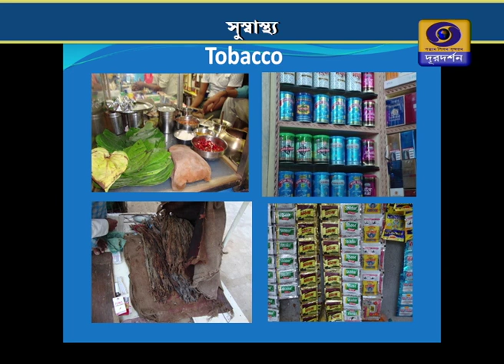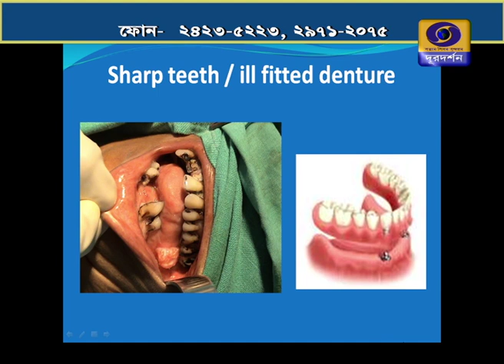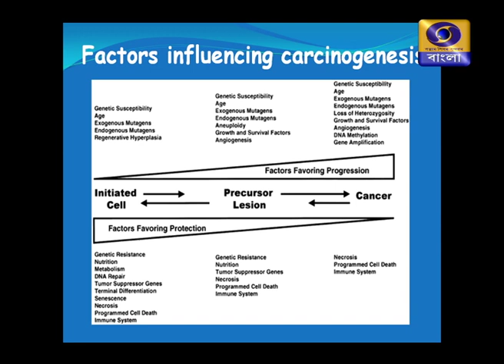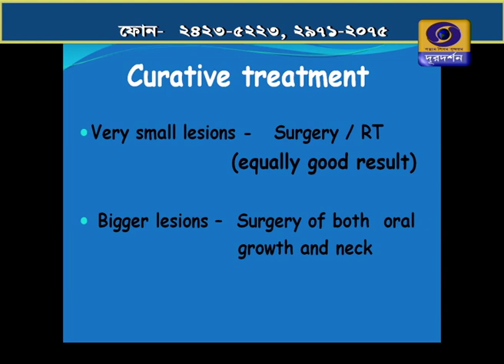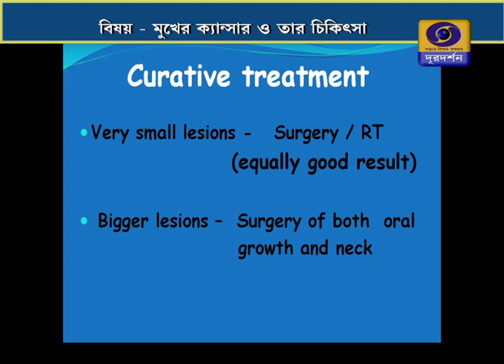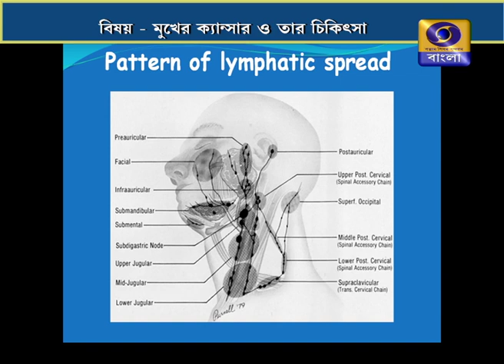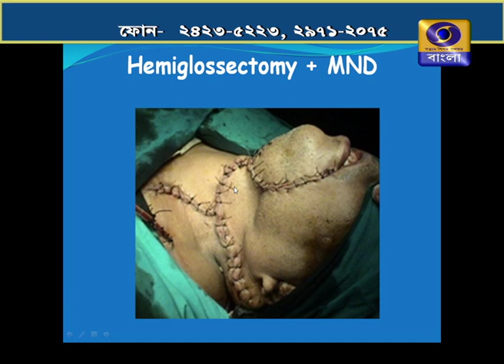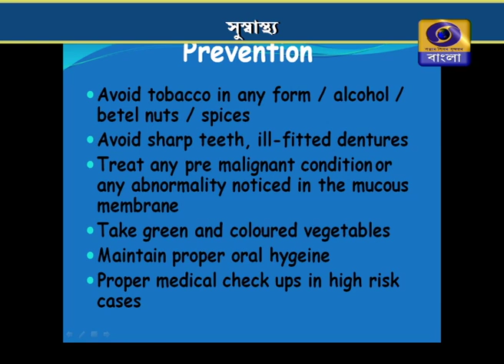SUSWASTHA : মুখের ক্যান্সার ও তার চিকিৎসা